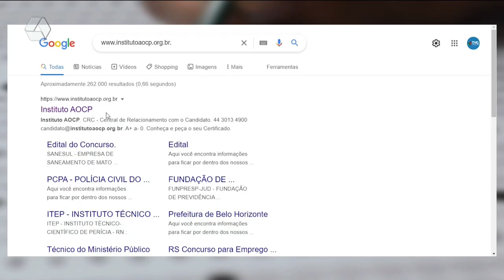Concurso público da Sanesul é prorrogado para 19 de novembro